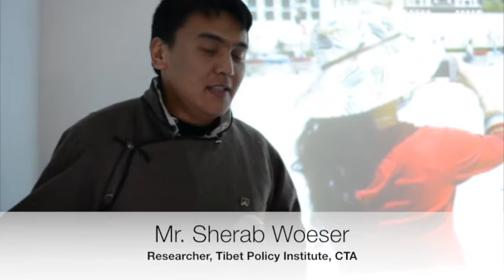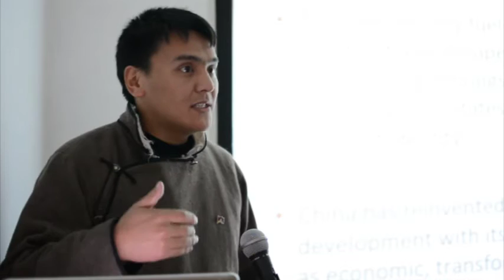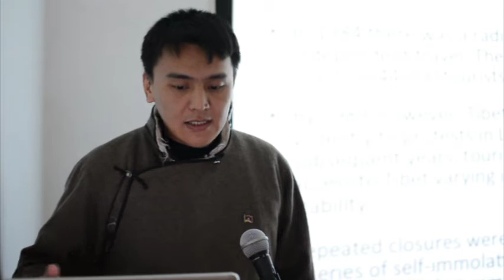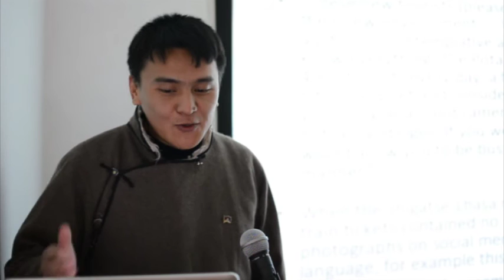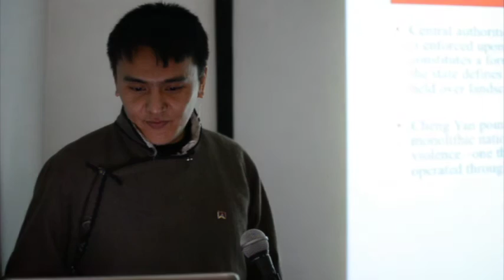Tibet Awareness Talk Series- Tourism: Last Nail In Tibet's Coffin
Guest Speaker
Mr. Sherab Woeser ( Researcher )
Tibet Policy Institute
Central Tibetan Administration